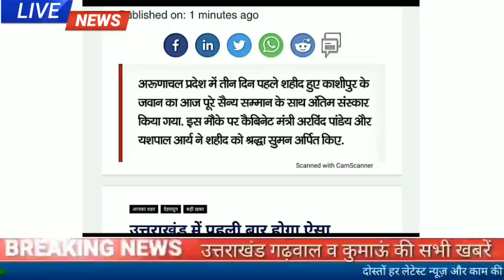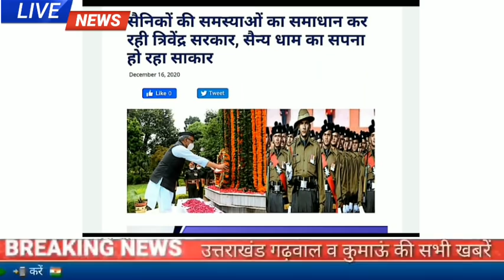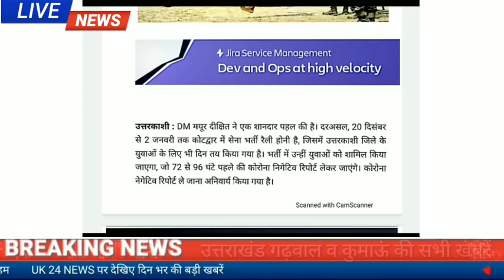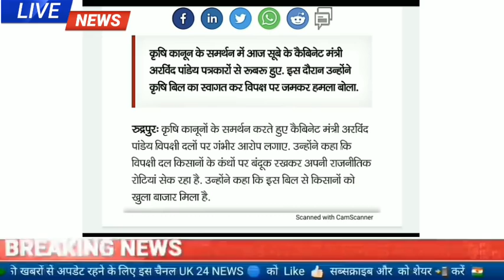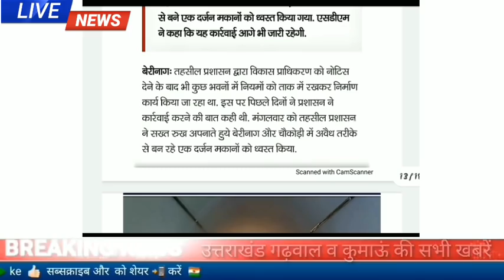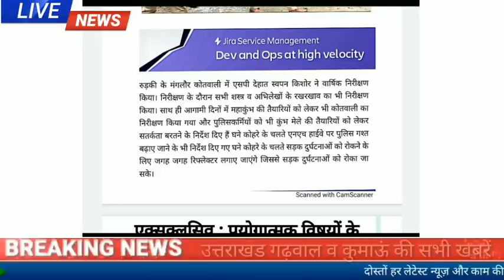16दिसंबर उत्तराखंड समाचार। सेना भर्ती, कोरोना, कॉलेज- यूनिवर्सिटी खुलने संबंधी बड़ी खबरें।